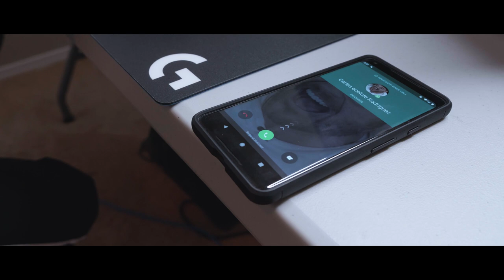Who will Coach Carlos? | G2 Teamfight Tactics Announcement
Our CEO Carlos has been having a few issues in Teamfight Tactics lately. His colour coordination just hasn't worked for him.
He's recruited someone to G2 to help him out. But who will coach Carlos? Find out!